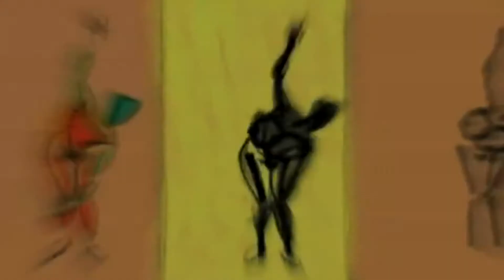Marvin Gaye - Sunny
Produce mariposas en el estomago